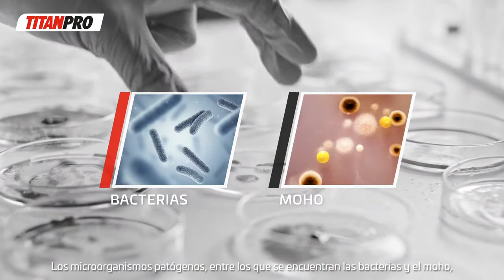TitanPro P70 Pintura Antibacteriana